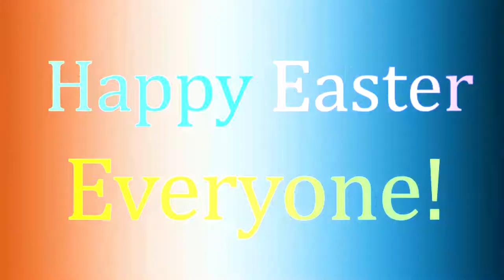ASC's First Easter Celebration!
Hop on over to ASC, where the Easter celebration is in full swing! It sure was a great time for the whole ASC family. We hope you enjoy the highlights of this event and join us for our next one soon!

ASC Process Systems is the world's leading manufacturer of autoclaves and ovens for the aerospace, composites, nuclear, vulcanizing, and glass industries. We have been in business for 30 years and are the recognized leader in autoclave and control system technology.